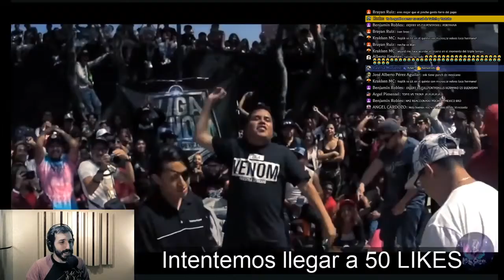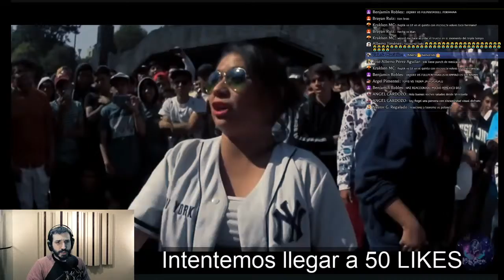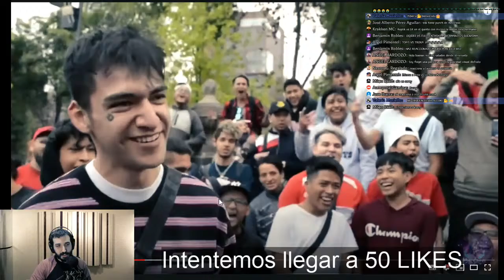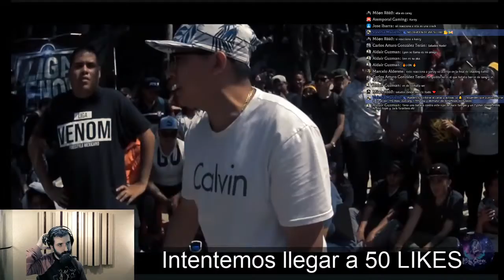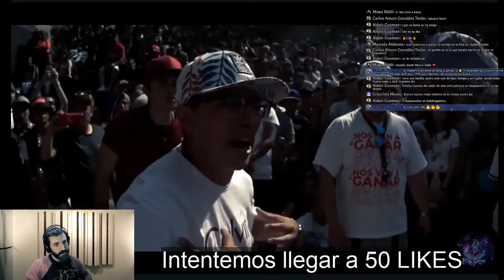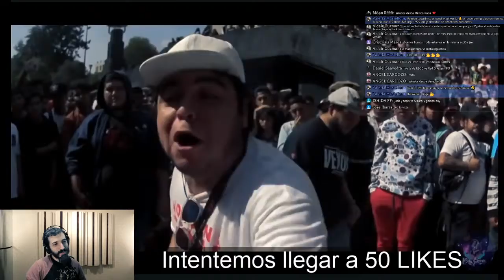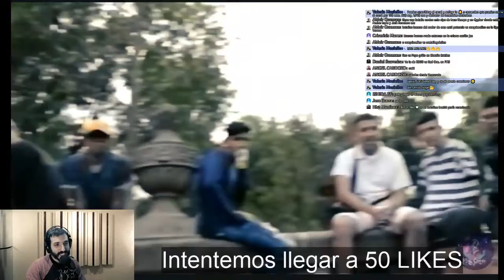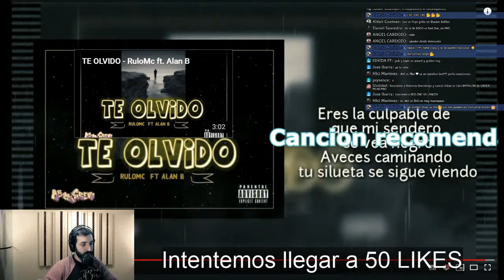La PLAZA Mexicana🔥🇲🇽/ Mejores Punchlines